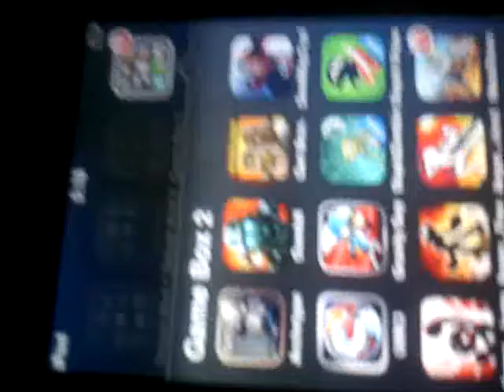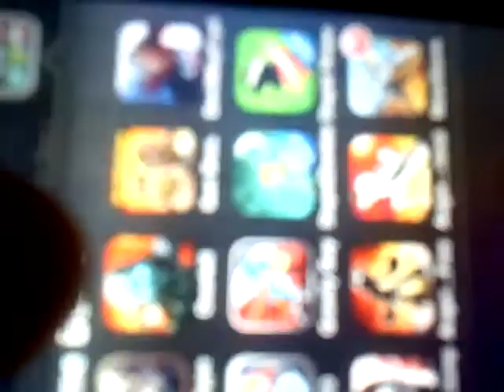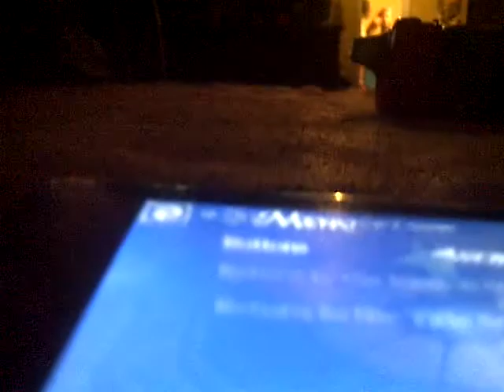DMC4Refrain Play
Devil May Cry 4 on mah iPod. Pretty cool right.